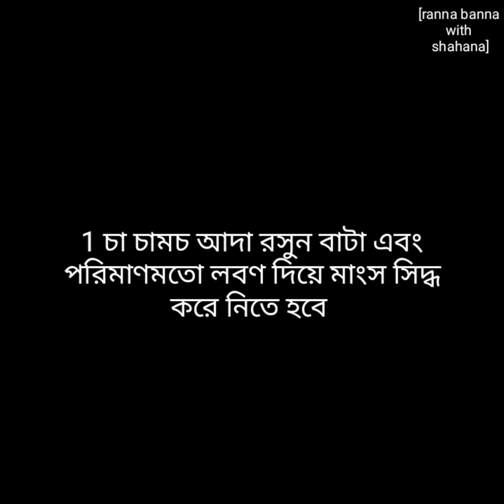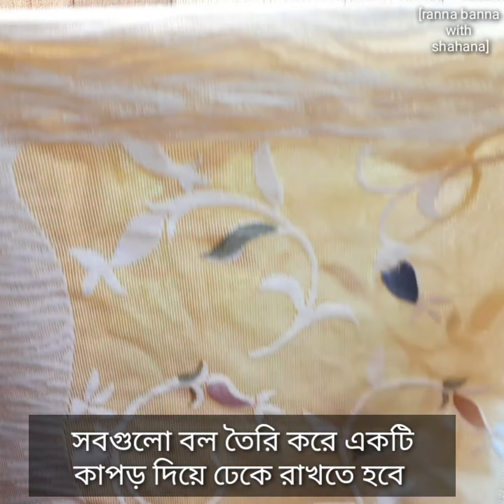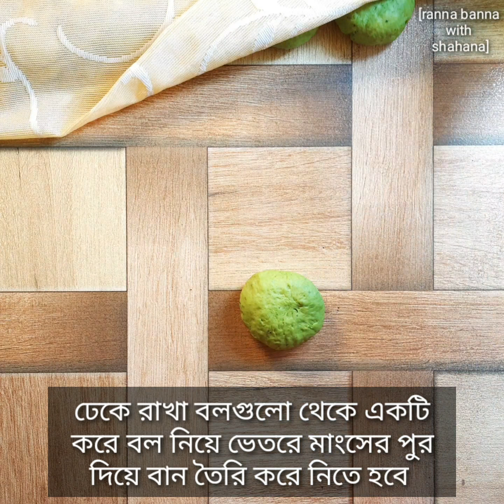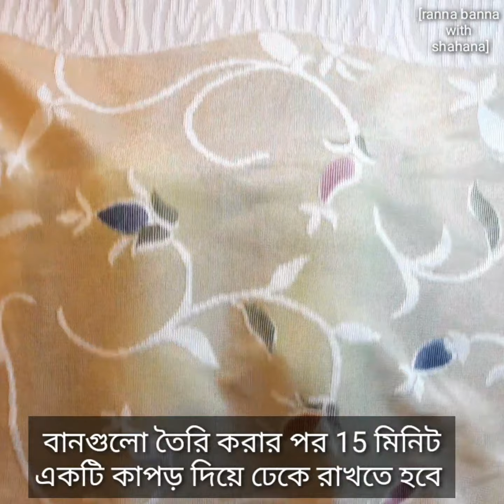চুলায় তৈরি পালংশাক দিয়ে তৈরি ভিন্ন রকমের বনরুটি | spinach chicken bun racipe ||winter special recipe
আসসালামু আলাইকুম। আজ আপনাদের সাথে একটি ভিন্ন ধরনের এবং মজাদার বনরুটির রেসিপি শেয়ার করবো। এটি তৈরি করা খুবই সহজ এবং খেতেও বেশ মজা।আশা করছি আমার আজকের রেসিপিটি আপনাদের ভালো লাগবে। ভালো লাগলে আরো নতুন নতুন  রেসিপি পেতে আমার চ্যানেলটি সাবসক্রাইব করে আমার সাথেই থাকবেন প্লিজ।

flourr:                3 cup
yeast:                3 tsp
salt:                   1tsp
sugar:                2 tbsp
spinach paste: 1cup
normal water:   1/2 cup

for filling:

boneless chicken:    2 cup
chopped green chilly: 2tbsp
corn flour:                     2tbsp
sugar :                           2tbsp
salt :                               1tsp
oil :                                  2tsp
mozzarella cheese : 1/2cup

chicken should be boild with 1 tsp ginger garlic paste and 1 tsp salt.

🎈Song: Daystar - When I walk along with you